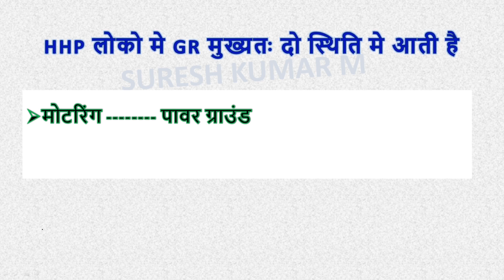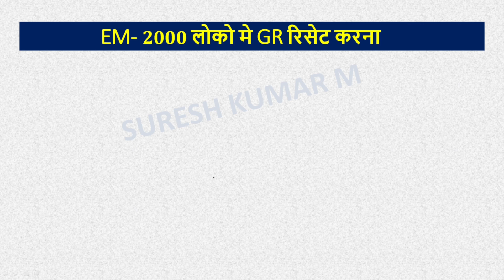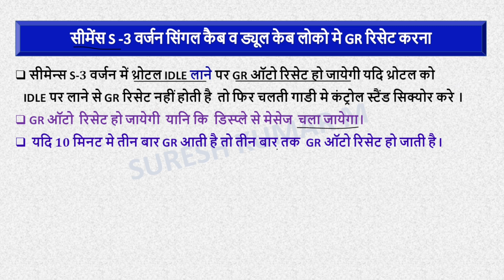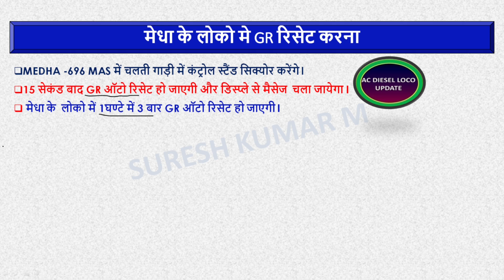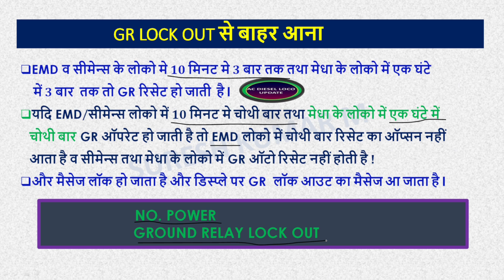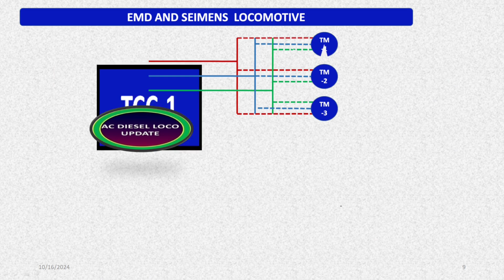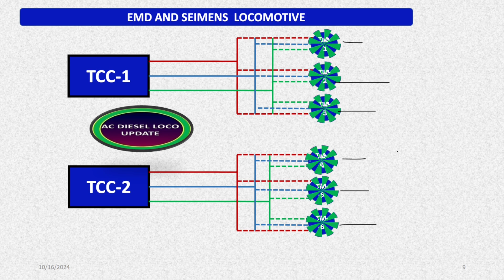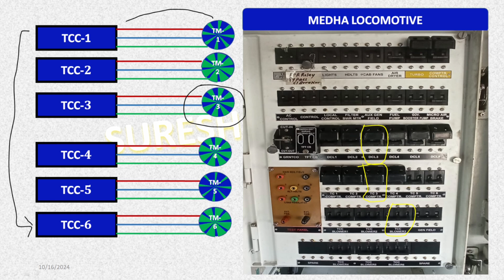GR Trouble Of hhp /Gm Loco /wdg/wdp 4 loco me power ground hone par kya kare पावर ग्राउंड रिसेट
GR Trouble Of hhp /Gm Loco
wdg/wdp 4 loco me power ground hone par kya kare
WDG 4 LOCO GR TROUBLE
Hhp/gm loco me power ground hone par kya kare
WDGP4 LOCO GR TROUBLE
WDG 4D  LOCO GR TROUBLE
WDP 4D  LOCO GR TROUBLE
EM-2000 लोको में पावर ग्राउंड रिसेट करने तरीका
इस विडियो के द्वारा गाड़ी संचालन के समय यदि पावर ग्राउंड आ जाती तो उसे रिसेट करने का तरीका बताया गया है मुझे आशा है की इस विडियो से आप को बहुत लाभ मिलेगा l